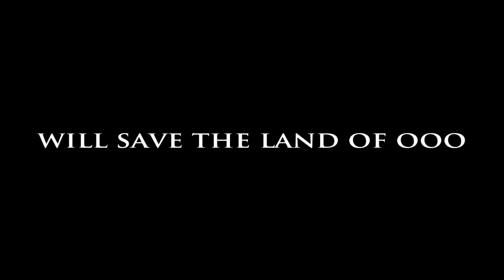Adventure Time trailer - book report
book report - ryan resto